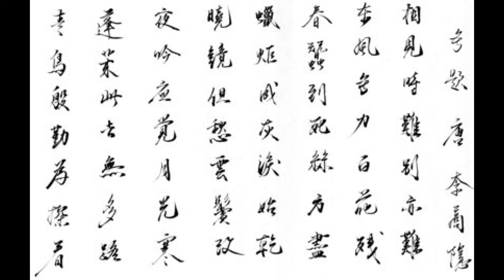無題。李商隱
用客家話朗誦唐詩

演唱:劉佳玟